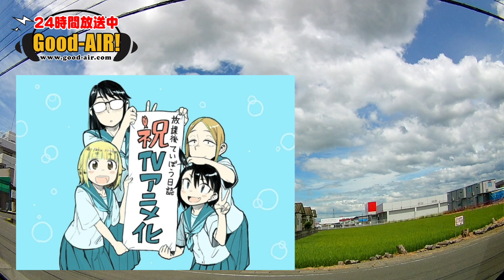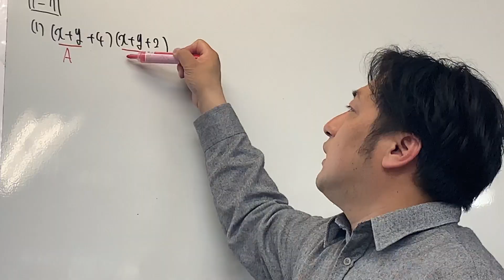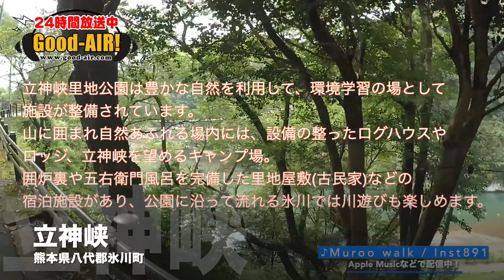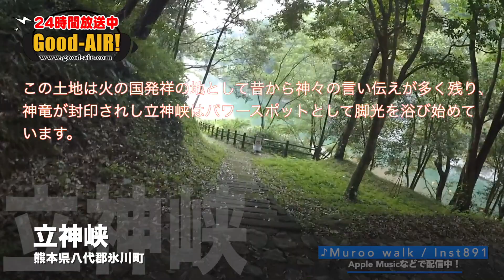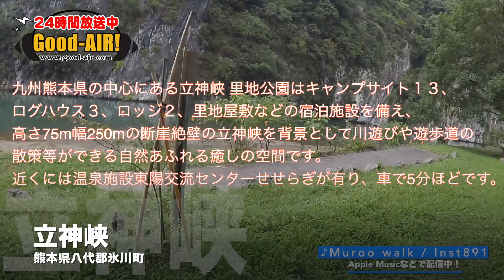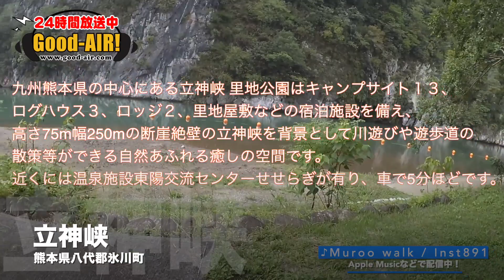【ラジオslap stick】8月22日